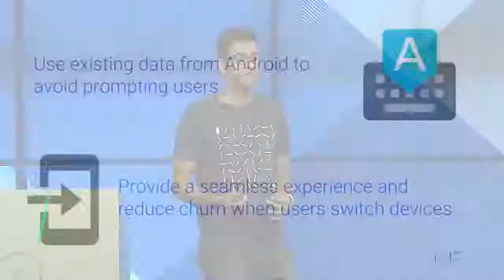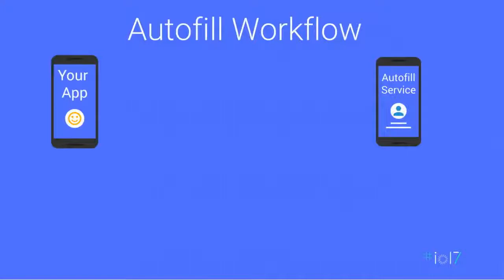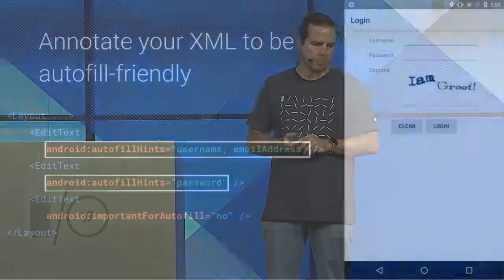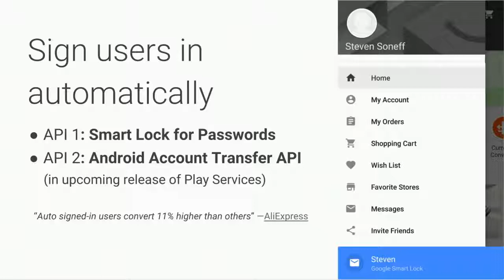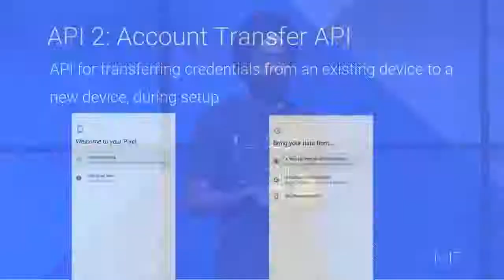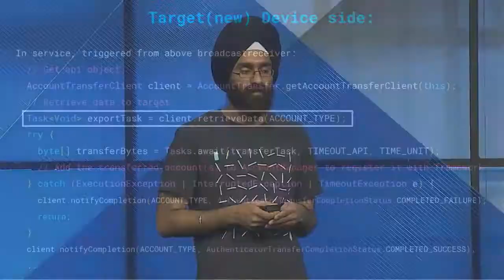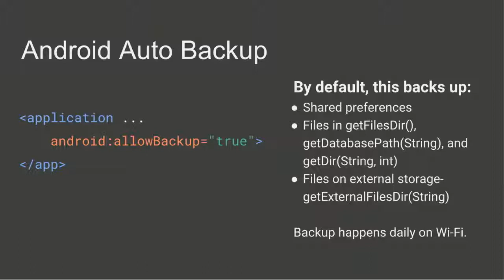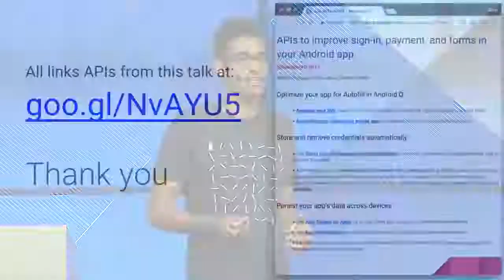Best Practices to Improve Sign In, Payments, and Forms in Your Apps Google I O '17